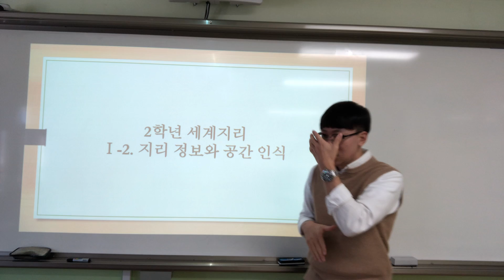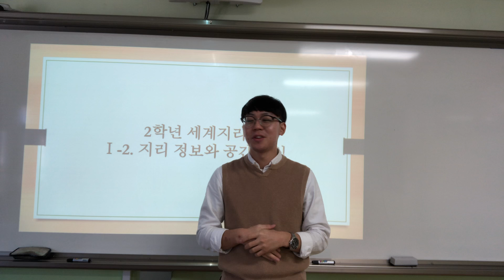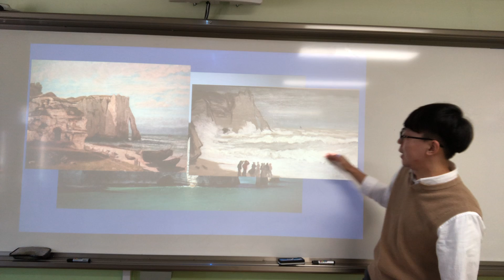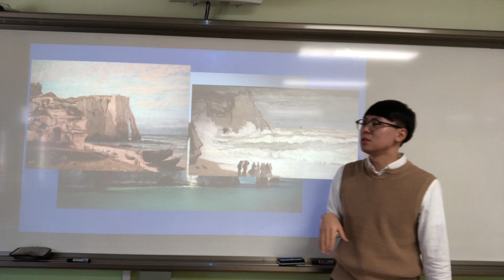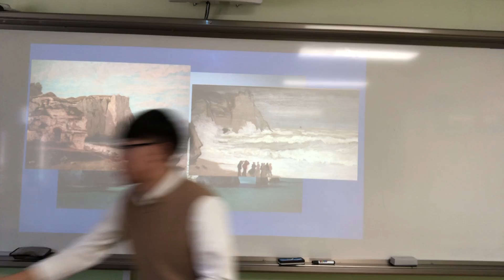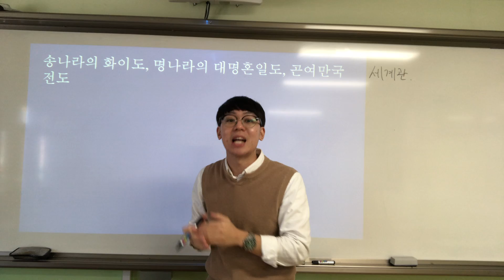세계지리 2-1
세계지리 2차시 1번째 영상
내용 : 도입, 지도의 의미와 의의
출처 : 세계지리 교과서(미래엔), 구글 이미지